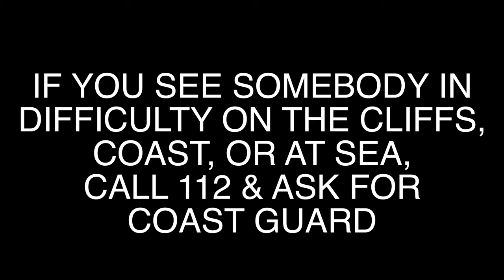The Helicopter Liferaft Deployment - Irish Coast Guard Howth - Rescue 116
On Wednesday last the unit's boat and crew conducted a liferaft deployment exercise with Coast Guard helicopter Rescue 116.

The exercise consisted of the helicopter dropping two multi-person liferafts, inflating them while airborne and then towing them to casualties in the water. It is conducted regularly to practise mass casualty rescue by air and water assets. The casualties in the water were Howth CG members.